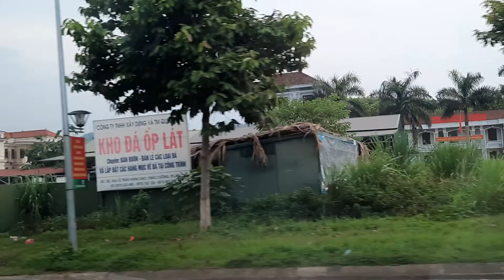#16 Hát Then Đàn Tính/Minh Lương tv2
hat_then _đan_tinh